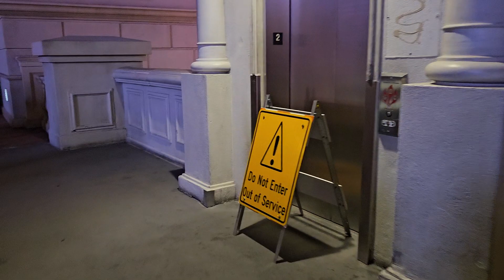Roaming the Vegas strip.....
So. the news was saying there was floods in Vegas 2 days prior. I had friends and family contacting me saying there were floods. I couldn't help but laugh!

Yes, I've seen the videos of the parking structures being flooded with water. But not today Satan! Vegas has one of the biggest and best flood control channels anywhere. Meaning the minute rain stops pouring, it will take a couple hours before everything clears up.

Being that this was Labor Day weekend, there will definitely be a different type of flood. Flooded with people! Hahahahahaha